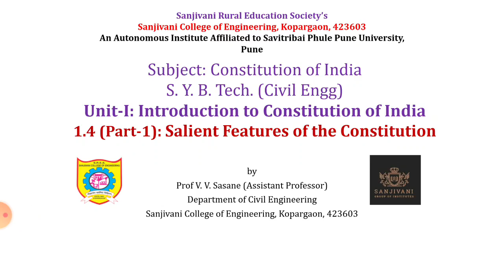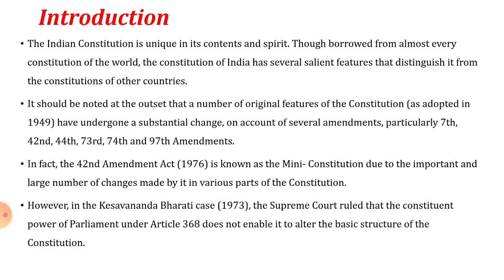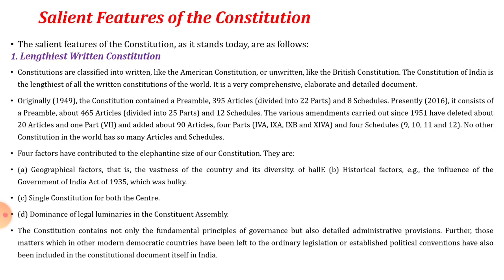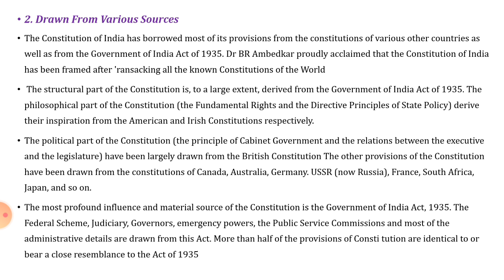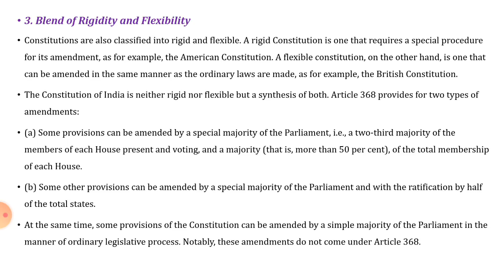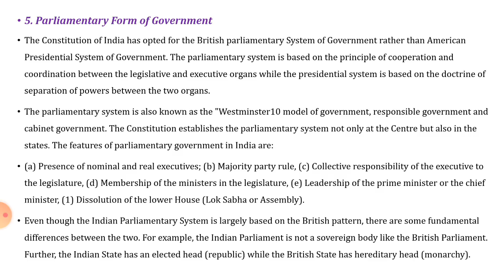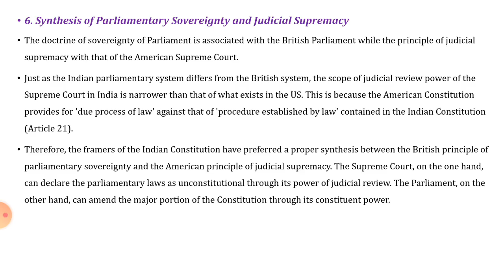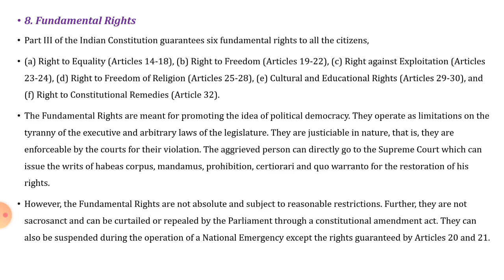1 4 Part 1 Salient Features of Constitution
1. Lengthiest Written Constitution
2. Drawn From Various Sources
3. Blend of Rigidity and Flexibility
4. Federal System with Unitary Bias
5. Parliamentary Form of Government
6. Synthesis of Parliamentary Sovereignty and Judicial Supremacy
7. Integrated and Independent Judiciary
8. Fundamental Rights